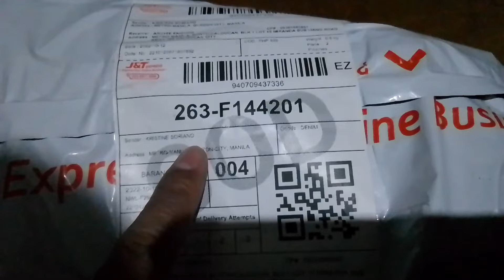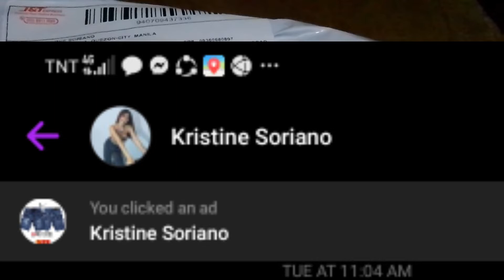Legit scammers!!!!!😱😱😱no money na nga !!! may manloloko pa!!!! ayaw kona sa mundo@JNT EXPRESS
hello po bumili po c archie ng short via online ang sabi sa knya 3 pcs makukka nia halangang 699 original daw ta ang dymating basahan! pa share po pls!!! para ala na mabiktima!premium hansel

ton ton links